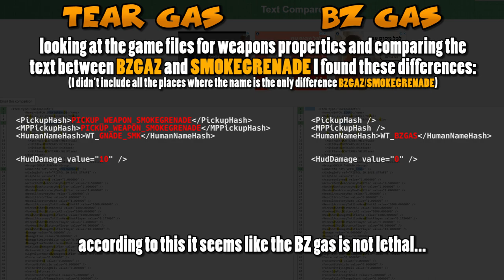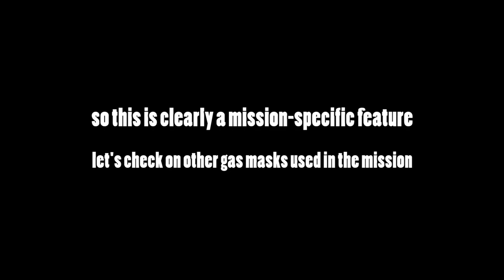BZ Gas VS Tear Gas and WHEN Do Gas Masks Work? (GTA V)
00:00 - BZ Gas game appearance
00:29 - BZ Gas and Tear Gas effect on Heist gas mask
01:02 - looking at game file weapon properties
01:35 - BZ Gas and Tear Gas effect on NPCs
01:48 - Dave, Steve and Michael are immune to Gas during Monkey Business
02:06 - BZ Gas made at Humane Labs
02:18 - without a Gas mask
02:40 - same outfit outside not during Monkey Business
03:12 - mission specific Gas mask functionality
03:35 - Soldier without gas mask
04:07 - Soldier with gas mask
04:52 - Soldier with gas mask (Online)
05:15 - my thoughts
05:32 - outro